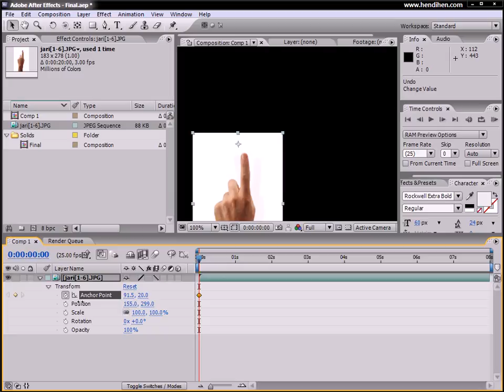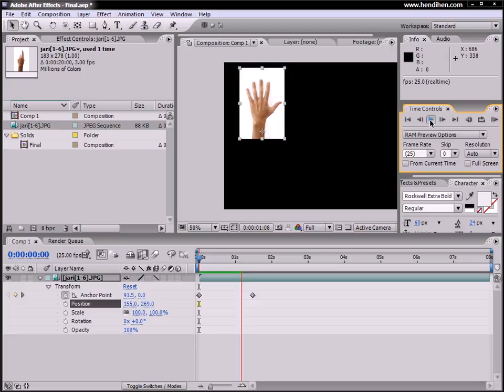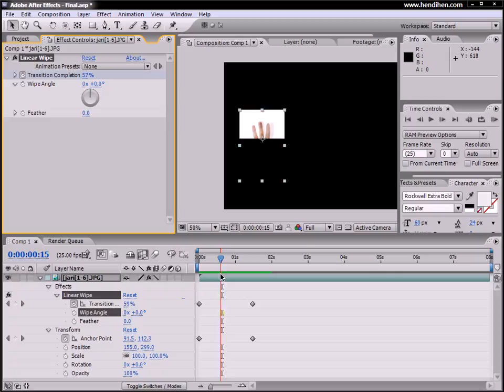A 05b Anchor Point & Linear Wipe